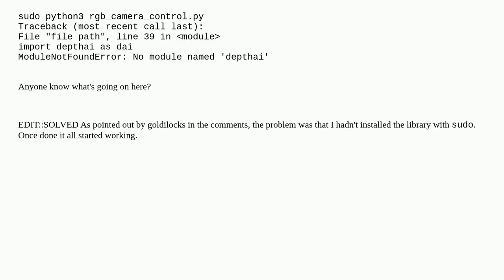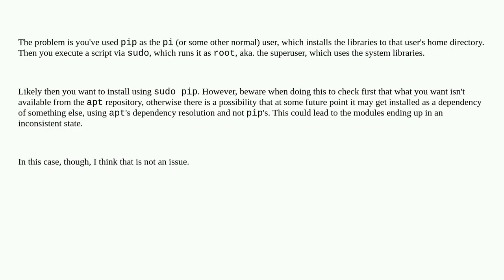Raspberry Pi 4 Python not finding installed libraries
A special thanks goes out to the community

  opencv python-3